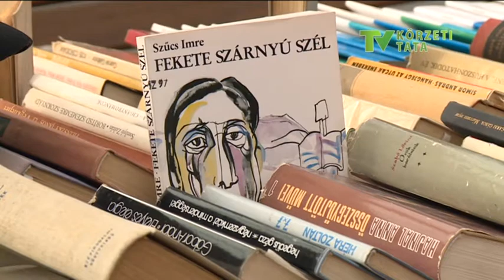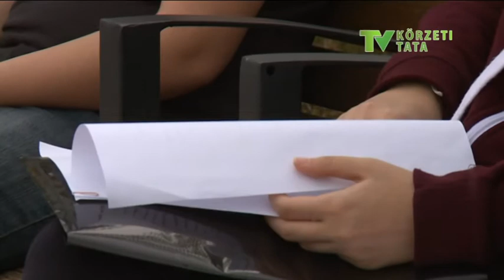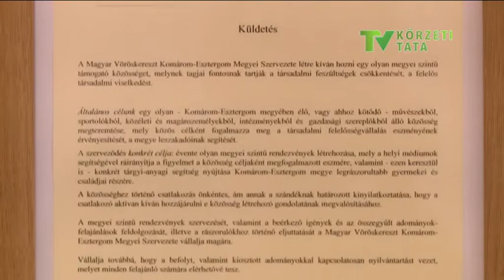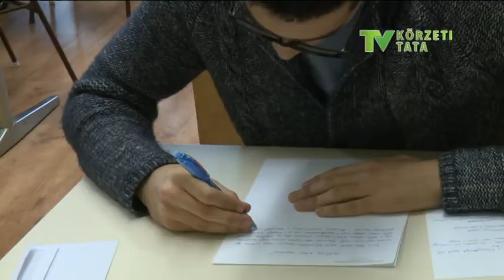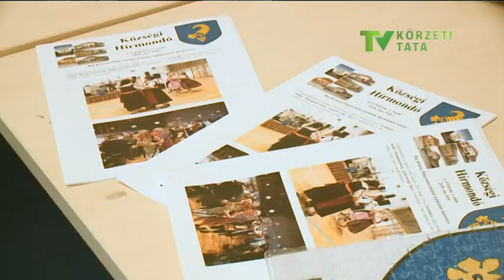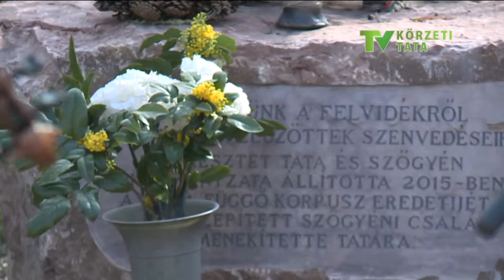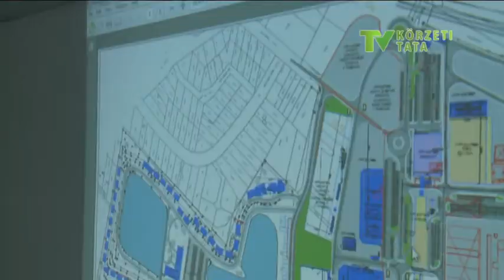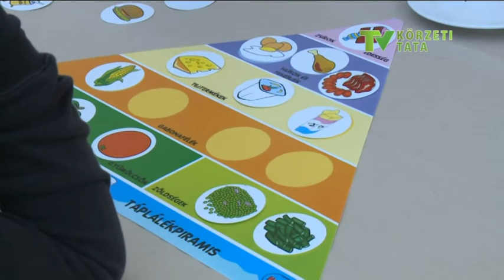180416 Hétről hétre